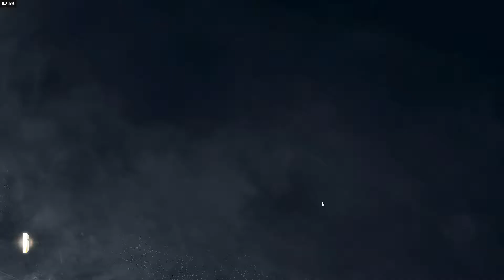Rainbow Six: Siege [Open Beta] - #3 Open beta with XP4T crew |1080p|60FPS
Terrorist Hunt -  Disarm Bomb on normal difficulty with XP4T crew!